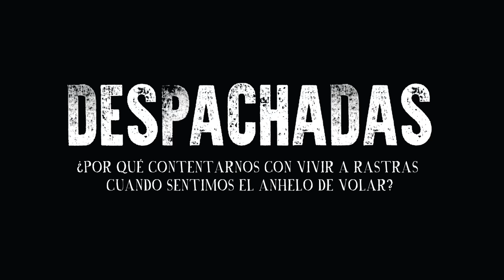DESPACHADAS TRAILER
"Por qué contentarnos con vivir a rastras cuando sentimos el anhelo de volar?"
Despachadas es una obra de danza teatro, basada en las historias de tres mujeres desconocidas y unidas en la decisión de tomar un rol activo en sus vidas. Lejos de ser despechadas, estas mujeres se animan a dar un salto al vacío, a cambiar sus vidas, volviéndose protagonistas, libres y responsables de sus propias historias.
La obra hace foco en el momento de transición, aquel momento en el que ya decidimos dejar un pasado atrás, pero todavía no comenzamos a vivir lo nuevo. Ese espacio en el medio, ese "no lugar" en el tiempo y espacio que propone un vuelo de avión.

Lugar del evento: "Viceversa"
Fecha: 16 y 23 de Junio | 7 y 14 de Julio.
Hora: 23:00 hs
Dirección: Gorriti 5839

Idea original, dirección general: María Florencia Otero
Composición coreográfica: María Florencia Otero y Angeles Gonzalez Vivo
Composición y dirección musical: Gabriella Genni González
Dirección actoral: María de Pablo y Pilar Ronnow

Elenco:
Pilar Riveros, María Alvarez Primo, Pilar Icazuriaga, Paloma Bocanegra, Paula Saenz Valiente, Clara Ontivero Looser, Sofia Althabe, Carmela Ordoñez, Pedro Bas

Fotografía: Alexis García Sanchez
Diseño gráfico: Pilar Icazuriaga
Vestuario: Laura Carvjal